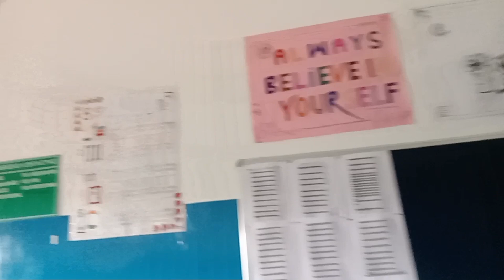सुबह का नाश्ता Chowmin के साथ || Hostel life का नाश्ता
Hello Everyone Kyshe hai.

Your Inquiry

CLB Mega skill centre saraikela Kharsawan
C.L.B Mega skill centre
C.L.B ka tranning hostel
Hostel lifestyle
C.L.B Tranning centre saraikela Kharsawan
Hostel lifestyle Vlog
Hostel breakfast
Hostel life ka kana
Hostel ka breakfast
Hostel boys
Hostel Dinner
Hostel lifestyle
Daily vlog video
Daily hostel lifestyle video
Hostel ka discipline
Hostel Discipline
Daily lifestyle Vlog
Daily vlog
Viral vlog video
Viral vlog
Everyday Vlog Video
Everyday Vlog
Tranning centre vlog
CLB Mega skill centre Vlog
Ramsingh Arts Vlog